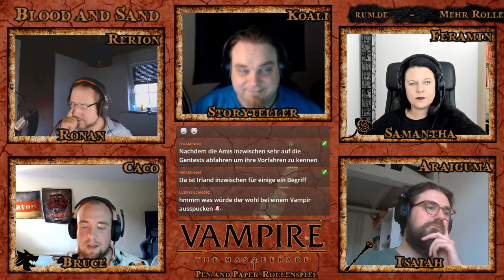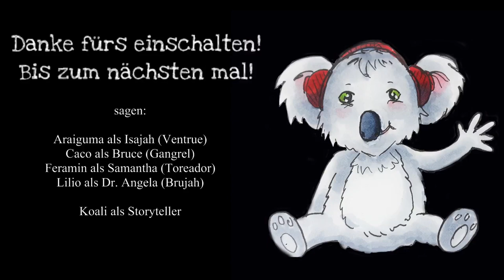[Vampire V5] Blood and Sand #15 - "Chaos ist eine Leiter" (GER) | Pen and Paper Rollenspiel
Ein kleines friedliches Städchen in der Wüste Texas. Fern ab von "allem" Bösen dieser Welt wie es scheint.
Hier in der Nähe der Grenze zu Mexico suchen vier Vampire ihren Platz und ihren Frieden.

Noch wissen sie nicht was sie erwartet. Noch weiß die Stadt nicht was sie erwaret!

Mit dabei:

Rerion als Ronan o´Conner (Tremere)